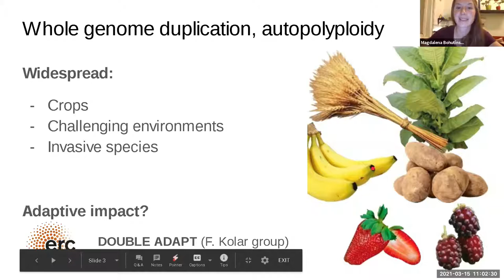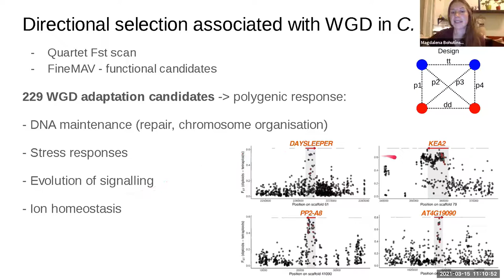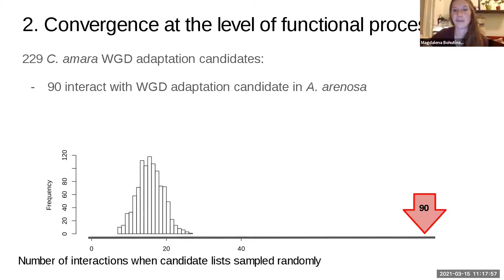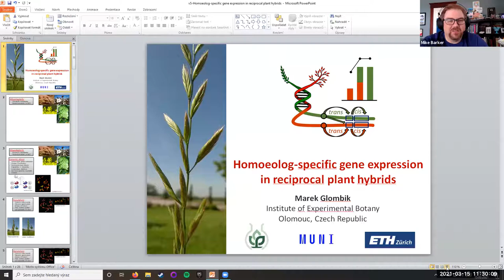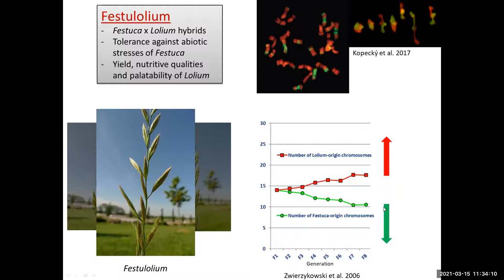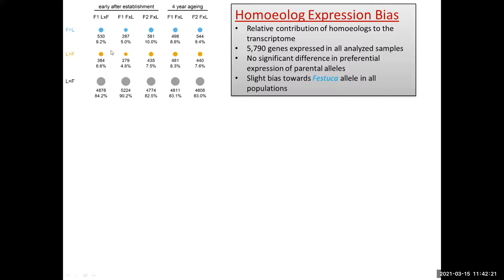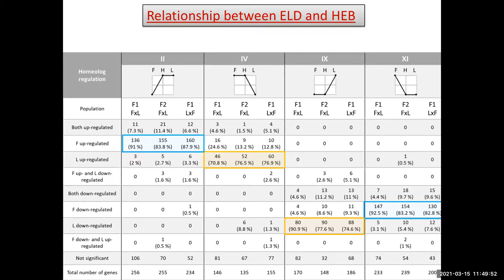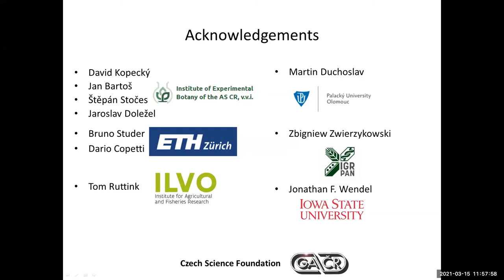Polyploidy Webinar 15 March 2021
Today's Polyploidy Webinar features Magdalena Bohutínská of Charles University discussing "Genomic novelty and process-level convergence in adaptation to whole genome duplication" and Marek Glombik of Masaryk University presenting "Homoeolog-specific gene expression in reciprocal plant hybrids."